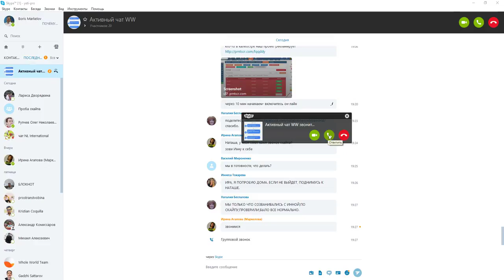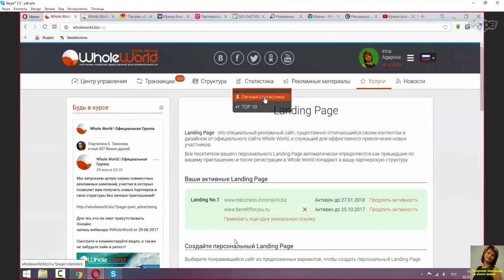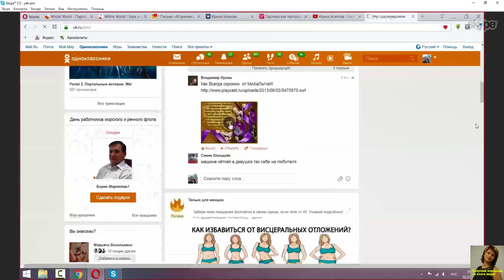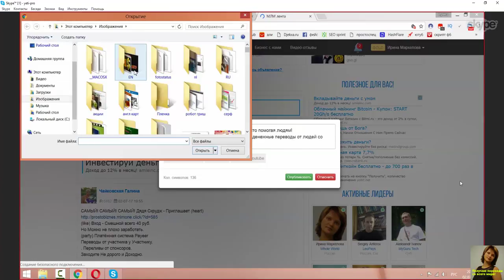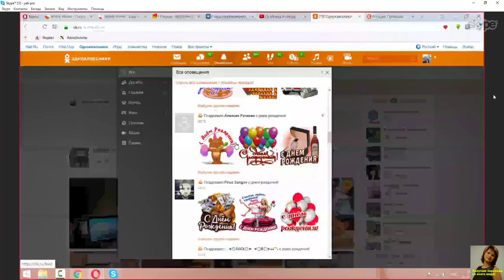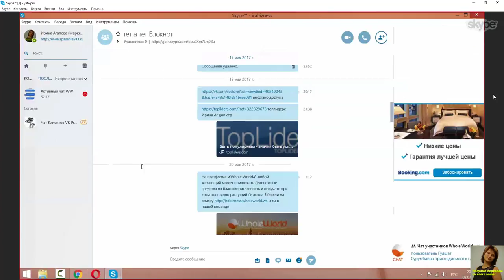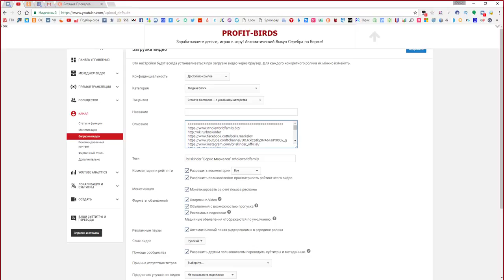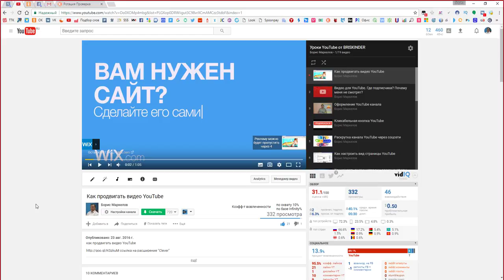БРИФИНГ команды лидеров Whole World- как мы работаем с командой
БРИФИНГ команды лидеров Whole World- как мы работаем с командой Зарабатывай более $1000 в месяц, просто помогая людям! Получаю денежные переводы от людей со всего мира!!! Даже когда сплю!